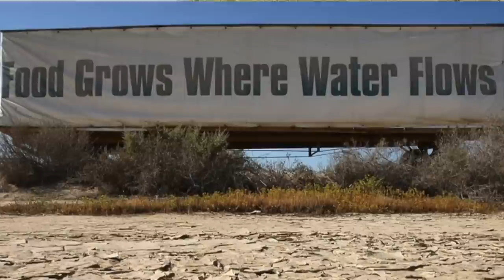Our Water Dilemma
CTV World Television is proud to present a short video on the worldwide crisis of water availability. We hope you enjoy it and we encourage you to get involved and do your own part in conserving water.